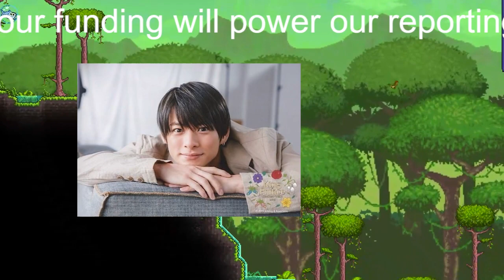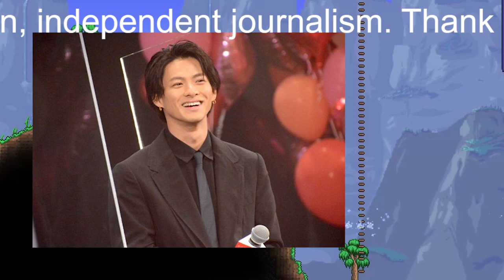【平野紫耀】King & Prince平野紫耀、麒麟・川島から「世界行けよ！」イジられ苦笑